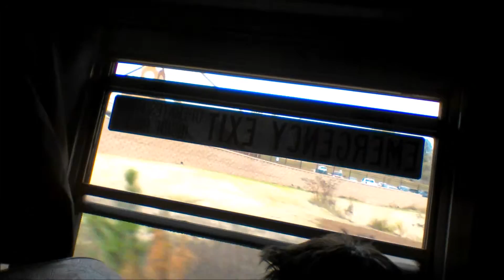This was so cool you need to see this